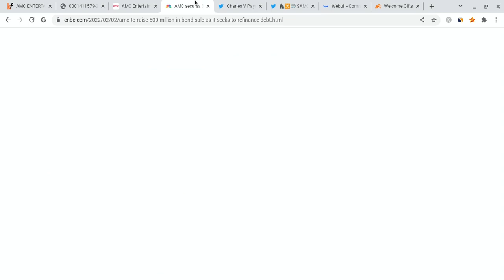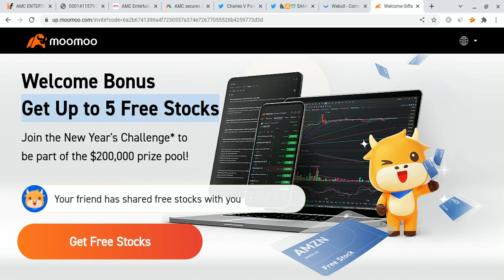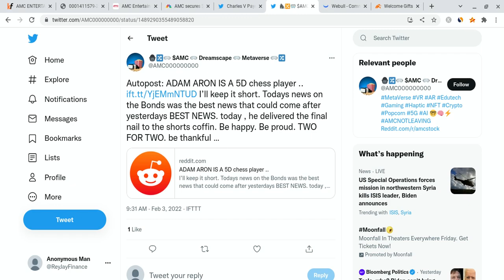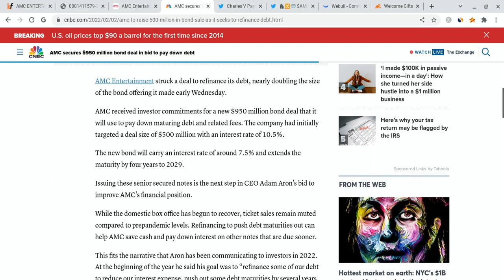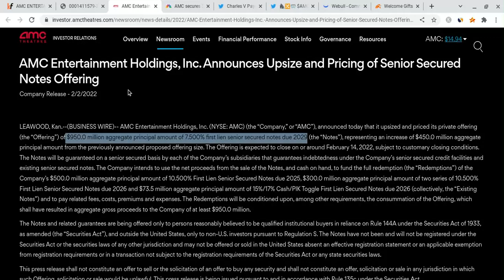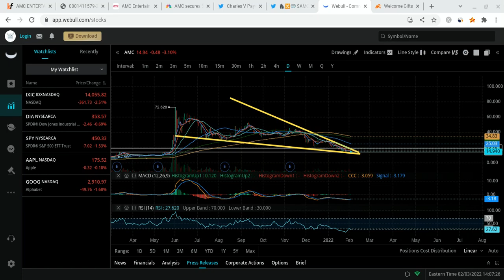🔥 AMC HUGE $950 MILLION MOVES!!! HUGE AMC PRICE PREDICTION! 🚀